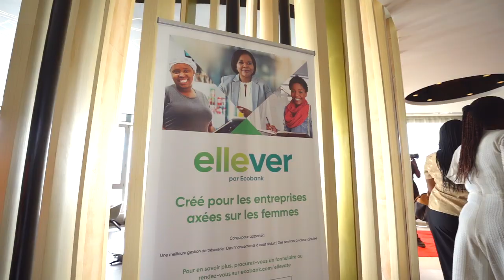Brunch des African Woman 2.0 : une Levée de fonds en faveur des femmes victimes de VGB